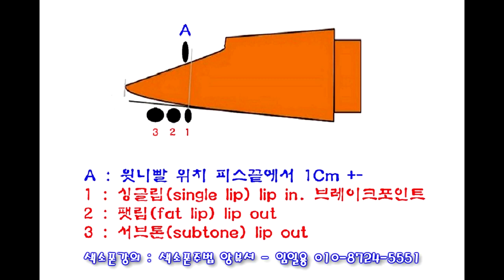[색소폰강의] 색소폰앙뷰셔,색소폰소리좋아지는법,색소폰소리내는법,좋은톤 만들기 색소폰주법.색소폰주법 임일용색소폰강좌